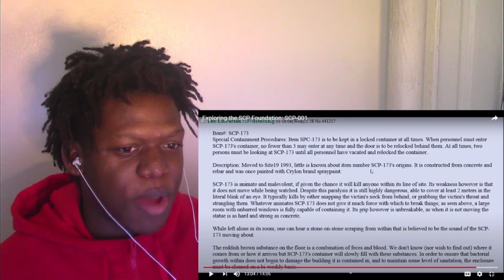Exploring The SCP Foundation: SCP-001 REACTION